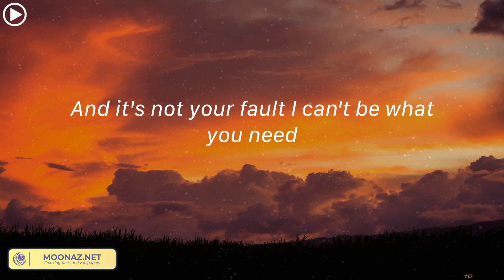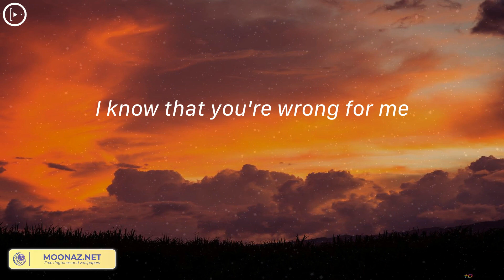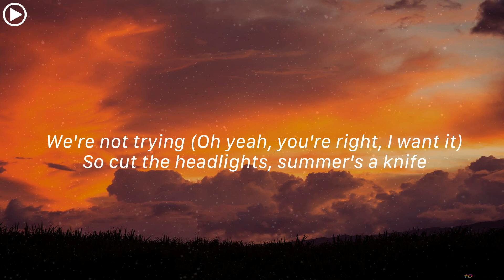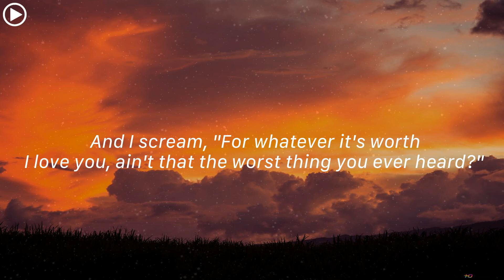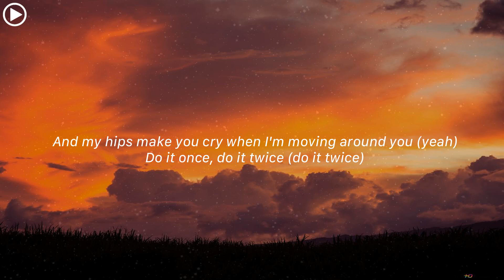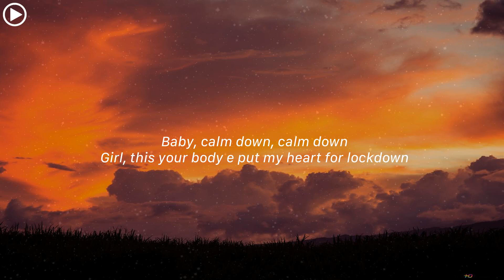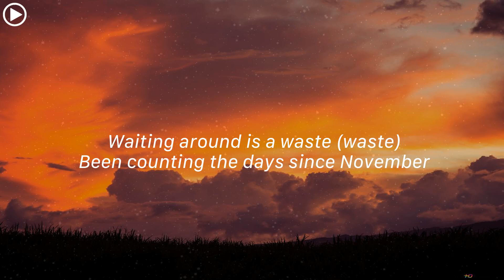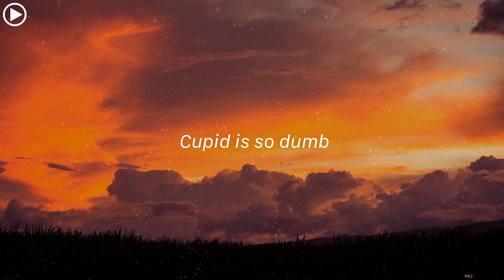Miley Cyrus - Angels Like You (Lyrics)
[Post-Chorus]
Ah, oh
Ah, oh